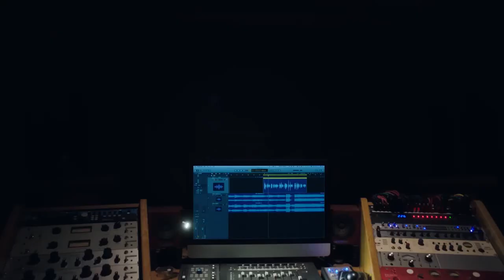张杰 - Jason Zhang - 守护 [Official Music Video] 官方完整版MV_Full-HD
张杰 - 守护
作词 ：王雪野、张杰Jason Zhang
作曲 ：刘迦宁
编曲 ：林逸航
制作人 ：刘迦宁
鼓 ：尹森
贝斯 ：周冠辰
吉他 ：宋宇
合音 ：林灵
弦乐录音棚 ：金田录音棚
弦乐录音师 ：王小四
弦乐团 ：国际首席爱乐乐团
人声录音师 ：张杰Jason Zhang
人声录音室 ：未来•福录音室FUTURE•LIVE STUDIO
录音混音师 ：罗子涵
录音混音棚 ：共维音乐空间 Co-Win Music Space
出品 ：行星文化Planet Culture

歌词：

故事开始 你我从那一刻起
爱你纯真笑容清澈眼睛
告诉自己 会为你鼓起勇气
用这一生默默守护着你
守望着你 不管多远的距离
祈祷着你 有笑靥如一
我用星河满际
照亮你路上最美的风景
我愿做第一束光
守护着你的方向
不必再孤身前往
有你安心的胸膛
黑夜都不必害怕
为你擦亮星光
这一生
守护你一路光亮
岁月几许 走过了万千天地
山海退去依然满心是你
夜空静谧 陪着你斗转星移
多庆幸这一路有迹可循
我用星河满际
我愿做第一束光
守护着你的方向
不必再孤身前往
有你安心的胸膛
黑夜都不必害怕
为你擦亮星光
这一生
守护你一路光亮
我愿做第一束光
守护着你的方向
不必再孤身前往
有你安心的胸膛
黑夜都不必害怕
为你擦亮星光
这一生
守护你一路光亮